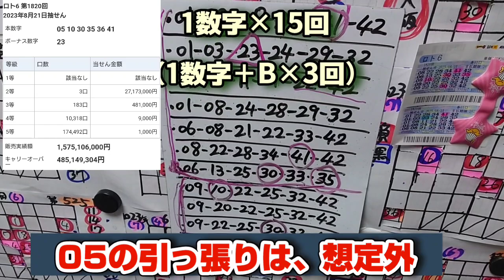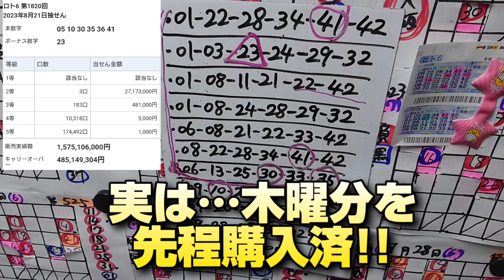第1820回 ロト6〜結果報告〜10だけでなく30も…05の連チャンは予想外。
木曜も、
高額当選を諦めない！

【JRAの星矢のTwitter】

【JRAの星矢のスレッズ】